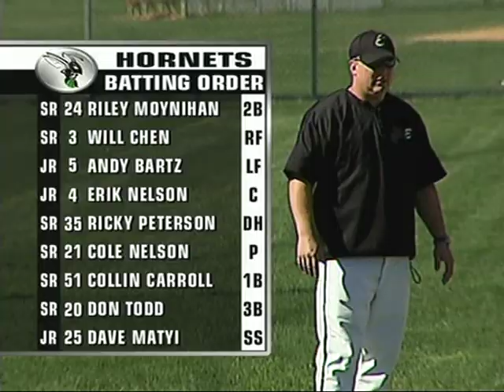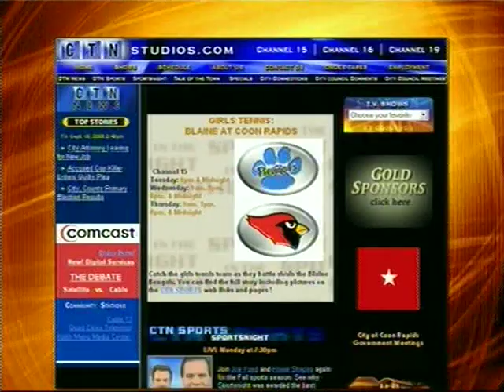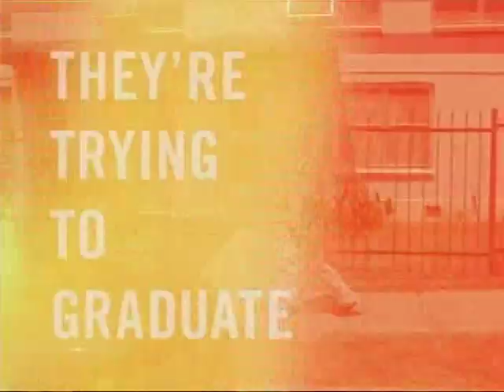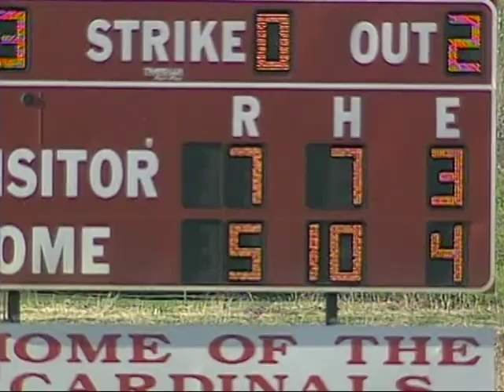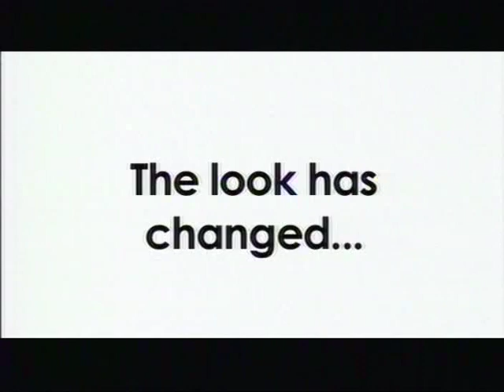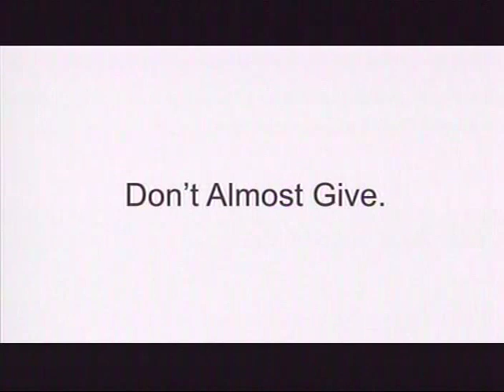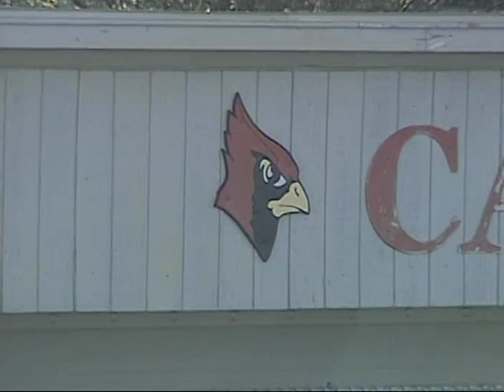CTN Sports Classic Baseball: Edina at Coon Rapids (05/01/2007)